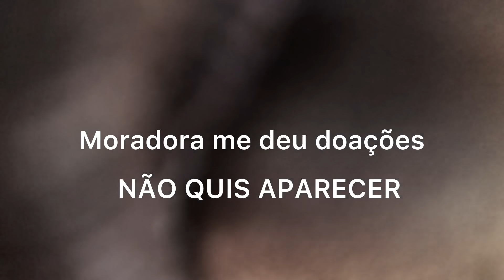O que tem no lixo do Brasil, inacreditável o que achei dessa vez!ususus dumpster-basura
Oi gente tudo bem! Hoje é mais um dia de irmos a caçada do lixo no Brasil, espero que gostem curtam e compartilhem e você que é novo e chegou aqui agora s inscreva no canal!